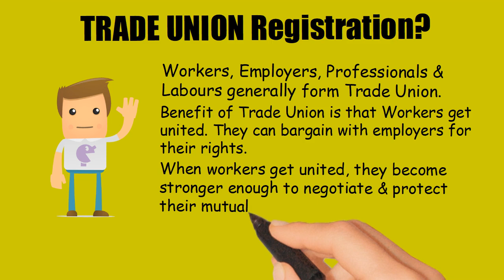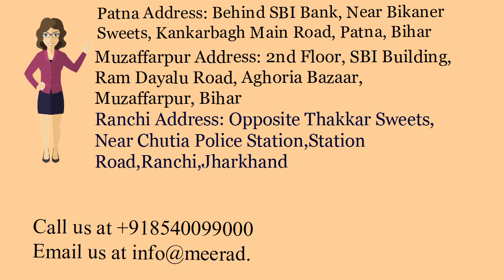Trade Union Registration in Jharkhand-Call 8540099000-(Whatsapp & Call)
Get Trade Union Registration In Jharkhand at affordable price. Trade union Registration by Chartered Accountant and Company Secretaries.

Bihar Office:
Patna Office:
2nd Floor, C/o Avinash Kumar, Behind SBI Bank, Near Bikaner Sweets, Kankarbagh Main Road, Patna ,Bihar-800020
 Muzaffarpur Office:
2nd Floor, SBI Building, Ram Dayalu Road, Aghoria Bazaar, Muzaffarpur, Bihar- 842001

Jharkhand Office:
Ranchi Office: